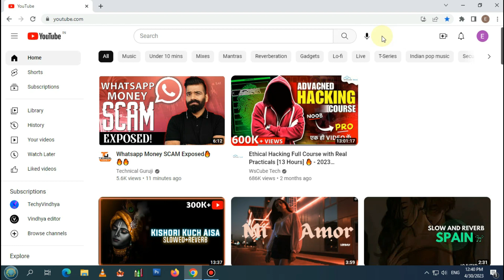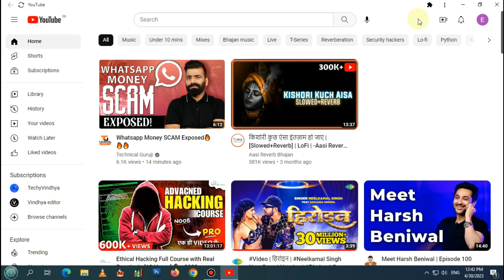How to Download YouTube in Laptop | Laptop Me YouTube App Kaise Download Kare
topics -
youtube app
youtube app install
youtube app download
youtube app kaise install kare
pc me youtube app kaise download kare
laptop me youtube app kaise download kare
how to download youtube video in laptop
how to download youtube for laptop
how to download youtube for pc
how to download youtube for computer